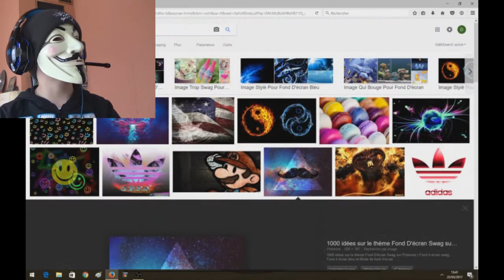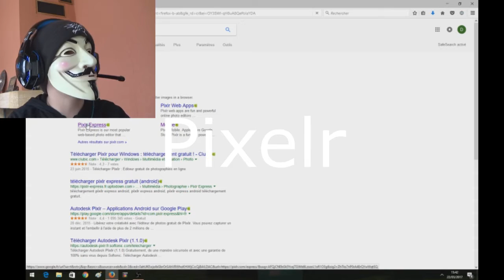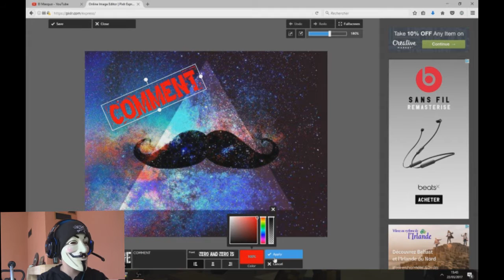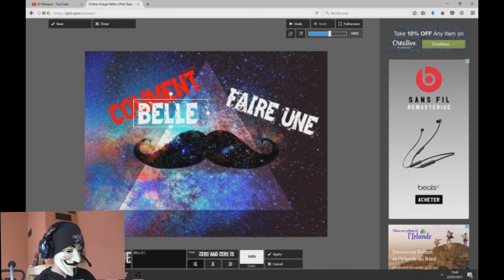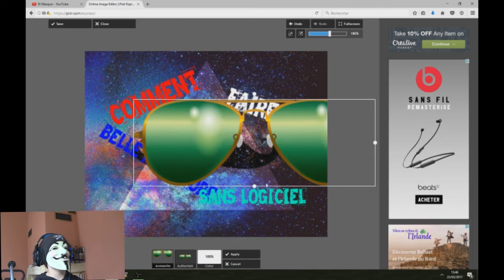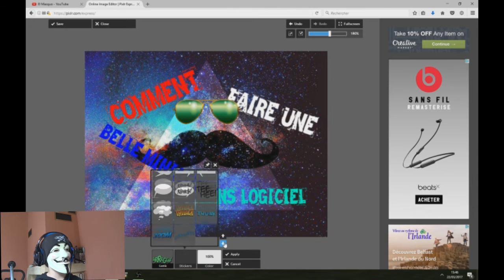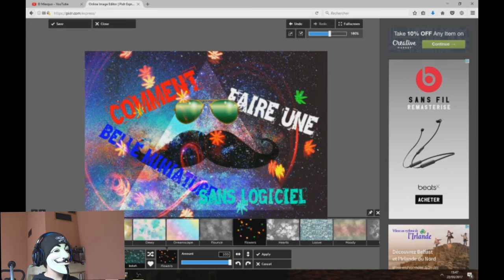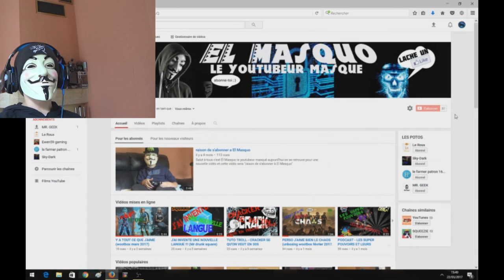TUTO-COMMENT FAIRE UNE BELLE MINIATURE GRATUITEMENT SANS LOGICIEL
Salut à tous c'est El Masquo le youtubeur masqué aujourd'hui on se retrouve pour une nouvelle vidéo et cette vidéo sera "comment faire une belle miniature sans logiciel"
CECI EST UNE VIDEO REUPLOAD
Bonne vidéo